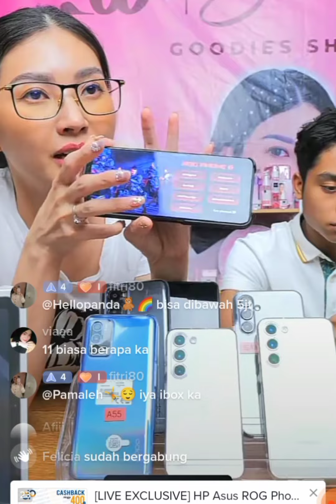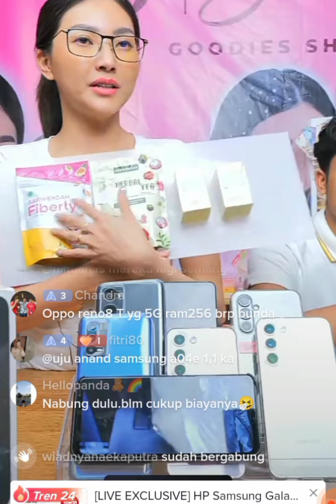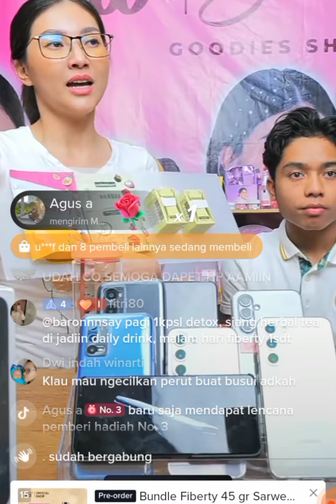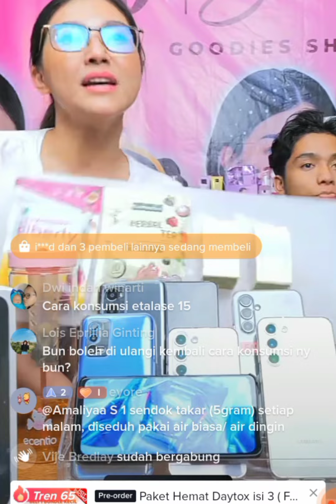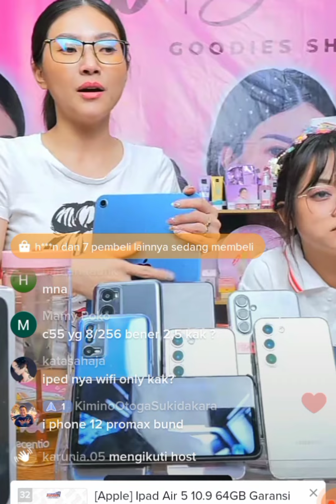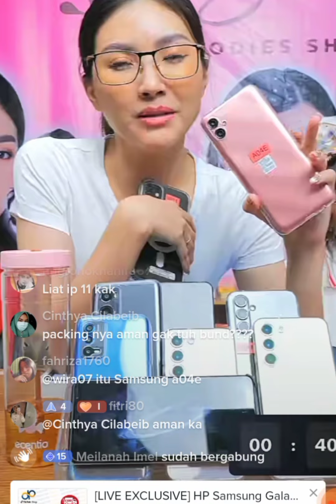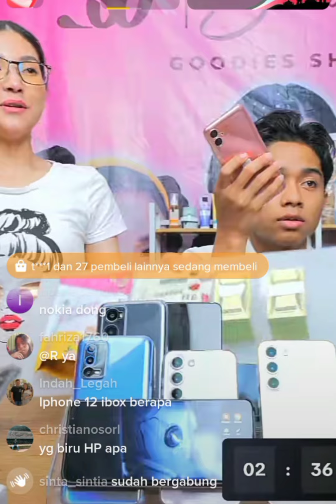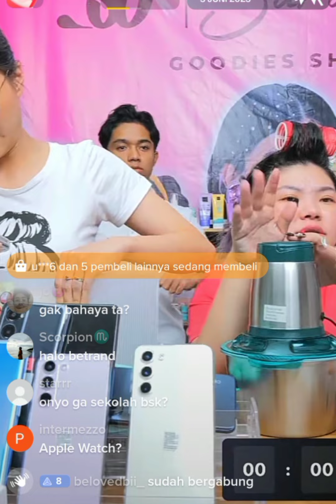GAK TAHAN LIAT KOMEN NYURUH TIDUR TERUS SAMBIL NGOMEL BETRAND NGELOYOR PERGI DARI LIVE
LOVE SEMUA
Karin Fernandezz